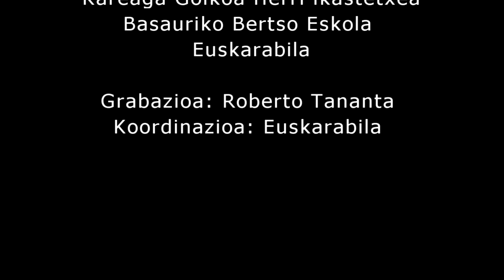EDALONTZIEN KANTA (GAZTELU LHI-2014)